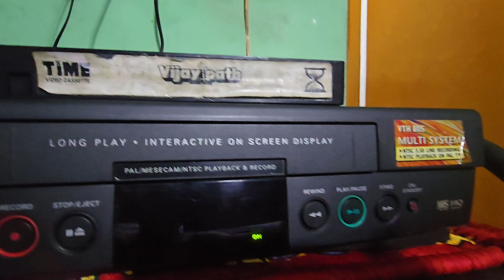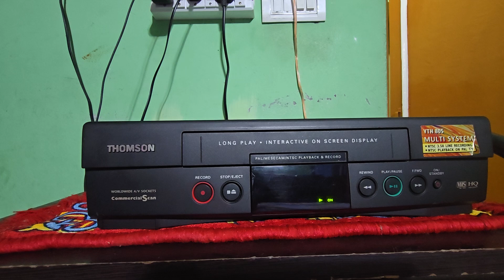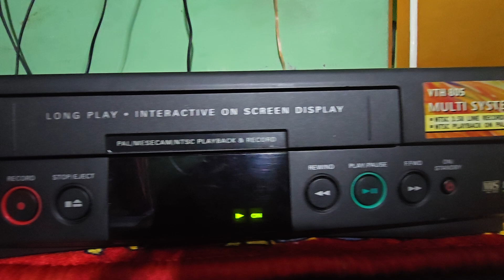## INDER KUMAR VCR JAMMU ## THOMSON NEW VCR SEALED PACK JAMMU FOR SALE MOB.NO.8082850764